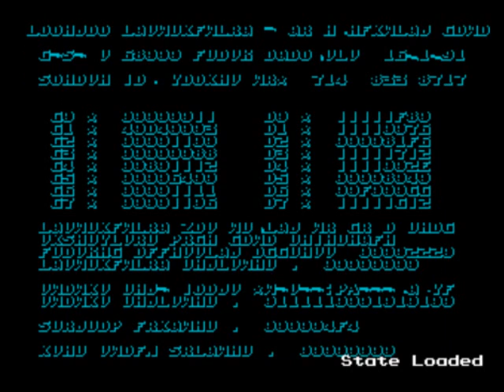Secret wording and numbering?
This is what happens when you load a wrong save state to different game on the fusion 0.1d emulator. I loaded a sonic the hedgehog 3 and knuckles save state into a robicop vs the terminator rom. The result is pretty funny actually.